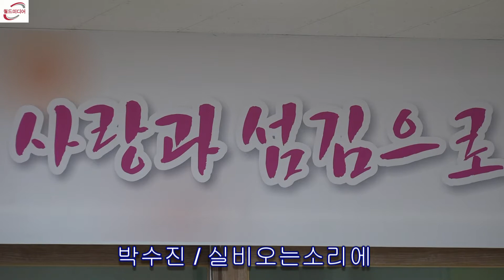박수진 / 실비오는소리에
참소망 노인주간 센터 어르신 위문 공연(이우연LF하모니)
20170804